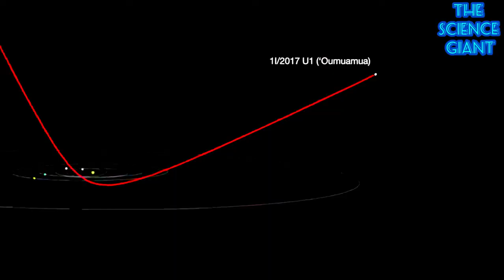omuamua asteroid Hindi 😱😱